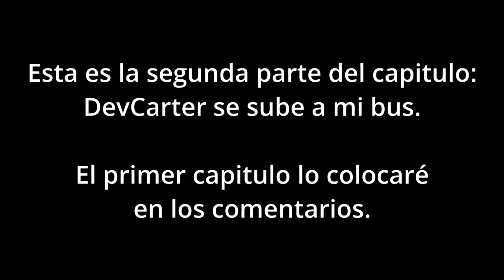Transmilenio ROBLOX - DevCarter se sube a mi bus Parte 2 (Bogotá TM bus)